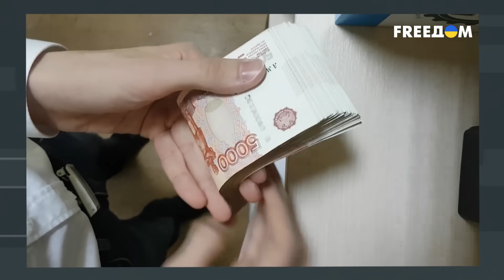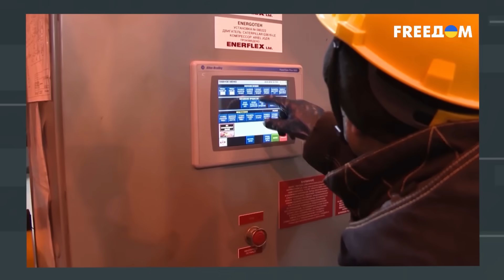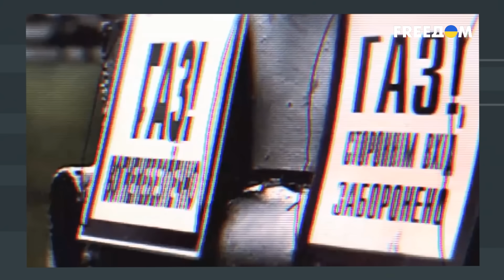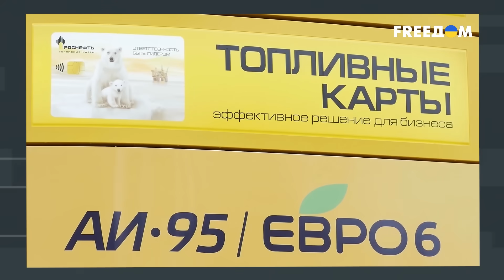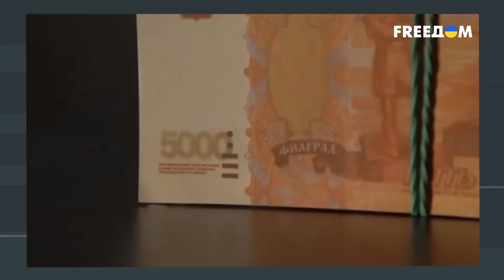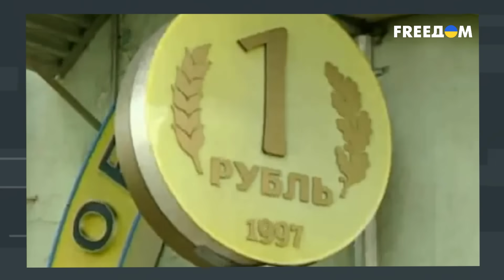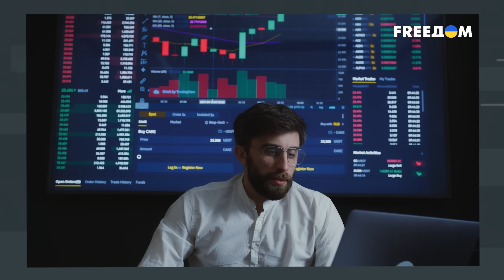🔥 Россияне остались без копейки денег из-за войны. Кремль затягивает пояса гражданам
Затягивание поясов потуже – давняя традиция России, которая передается из поколения в поколение на протяжении многих веков. Но сегодня степень натяжения настолько сильна, что пояс стал удавкой. Чем больше денег в Кремле выделяют на войну, тем меньше остается на нужды россиян. Поэтому в войне против Украины не только сотнями тысяч гибнут российские солдаты, но и чахнет российская экономика. Подробнее об этом смотрите в материале на телеканале FREEДОМ